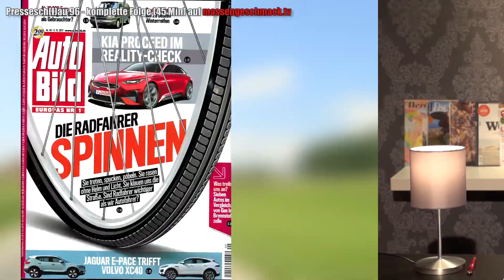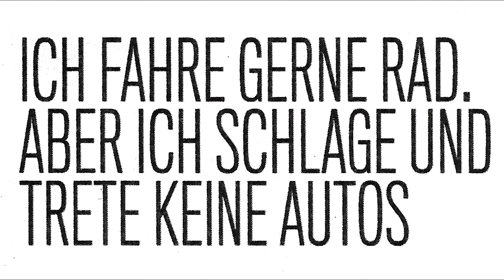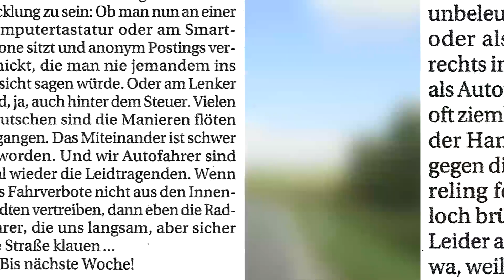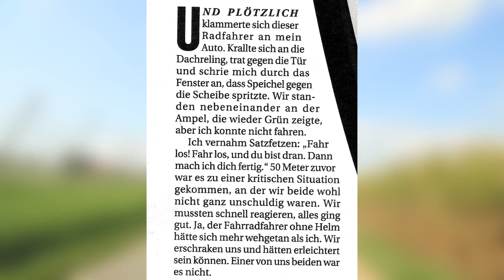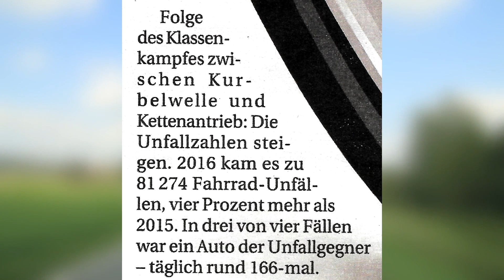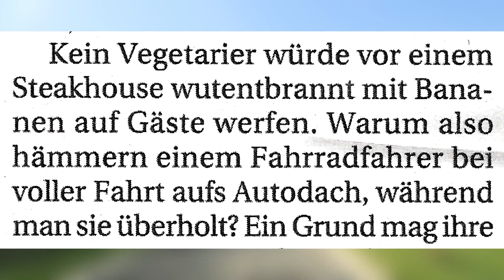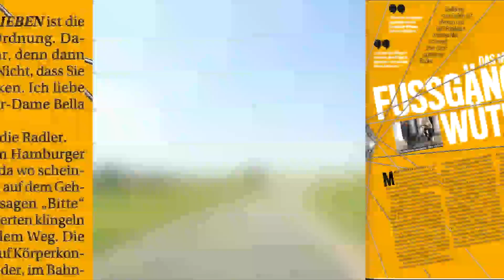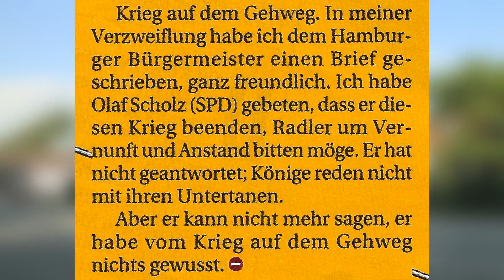Die AUTO BILD und die Radfahrer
Die Auto Bild hat sich mal richtig über die bösen Radfahrer aufgeregt. Darüber wiederum regt sich Lars auf.

Unterstütze uns bei Amazon